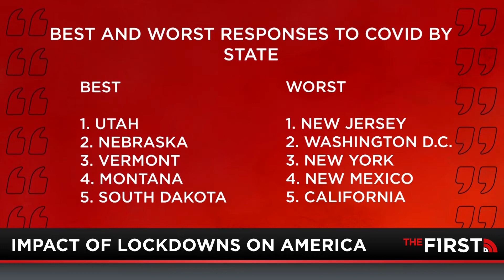How Lockdowns Destroy Nations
Jesse asks Stephen Moore of FreedomWorks what the impact of shutting down a 20 trillion dollar does to a nation? The answer may or may not surprise you depending on your opinion on destructive policies. Not only did they have very little effect on the spread of COVID, it also destroyed lives and families. Record high drug overdoses, suicides, and a complete disregard for all other diseases was the opportunity cost to save .1% of the population with lockdowns, according to Stephen Moore.